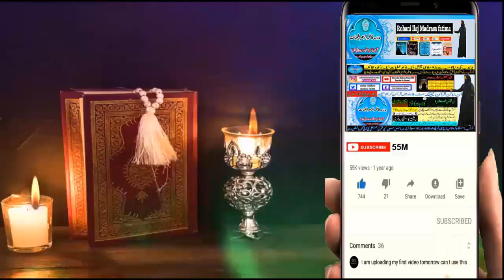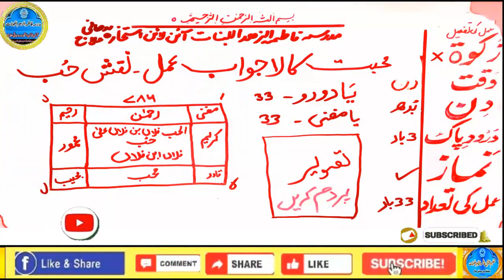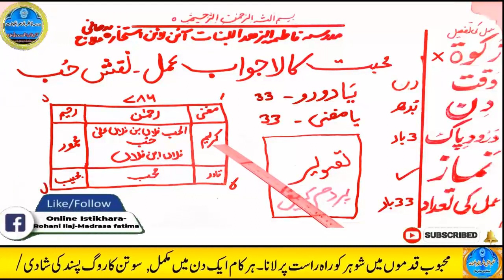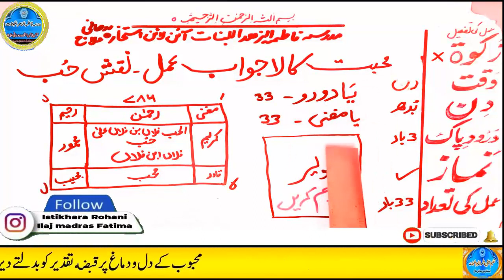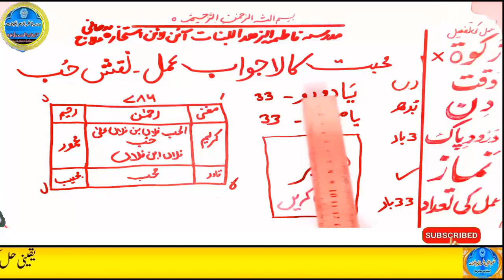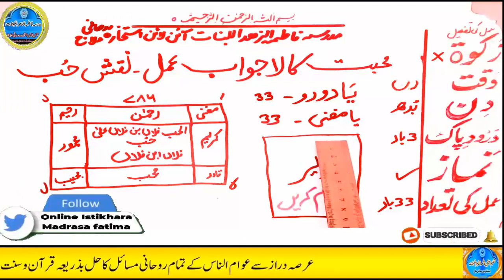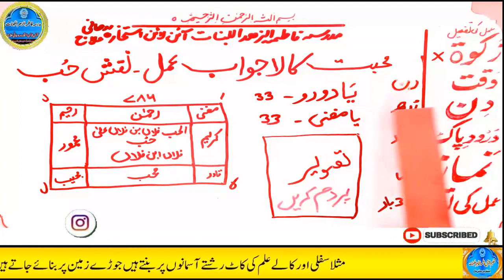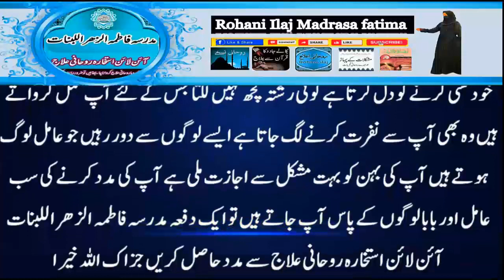mohabbat ka wazifa, wazifa for love, love marriage, mohabbat ka wazifa aag jesa, mohabbat ka taweez